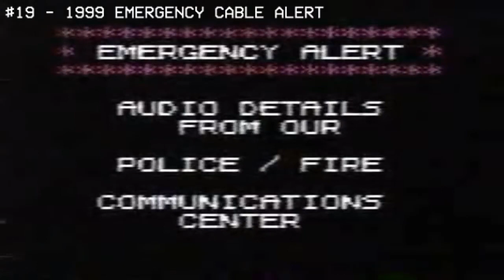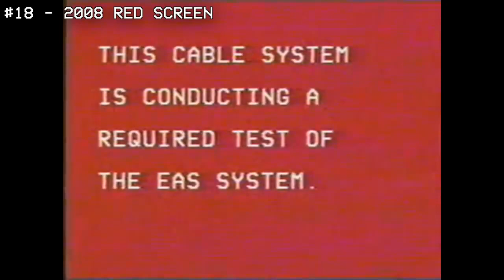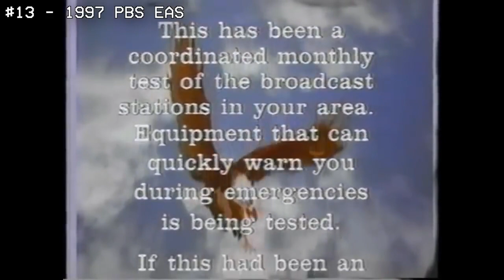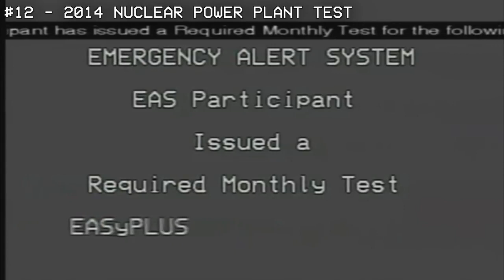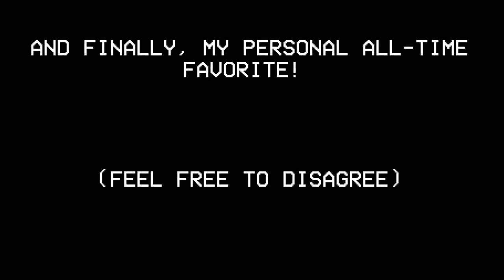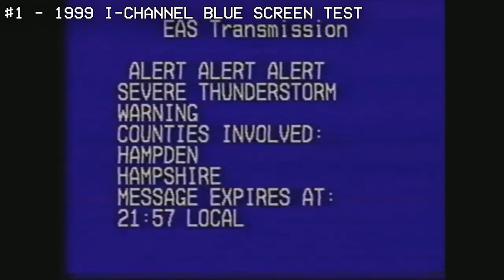The Emergency Alert System: 20 Years, 20 Activations